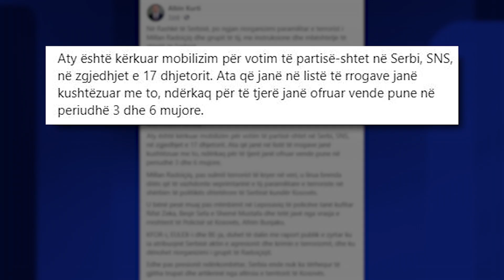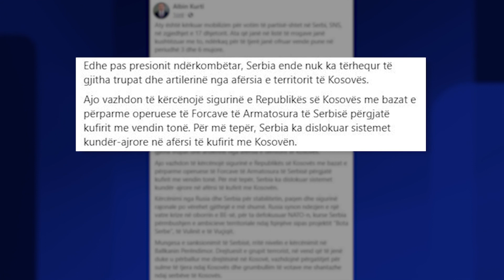Kurti: Raidoçiç po përgatit sulm të ri ndaj Kosovës, ka takuar 40 politikanë serbë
Kryeministri i Kosovës, Albin Kurti, ka ngritur shqetësimin se ish nënkryetari i Listës Serbe në Kosovës dhe udheheqësi i sulmi terrorist të 24 shtatorit në Banjskë, Millan Raidoçiç, ka zhvilluar një takim në Rashkë të Serbisë, me politikanë serb dhe zyrtarë të komunave ilegale nga Kosova.